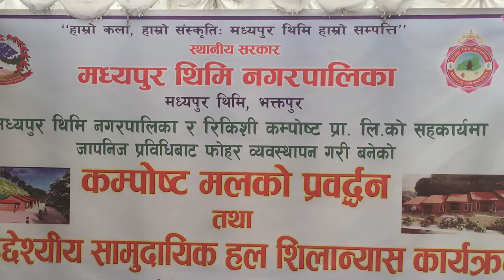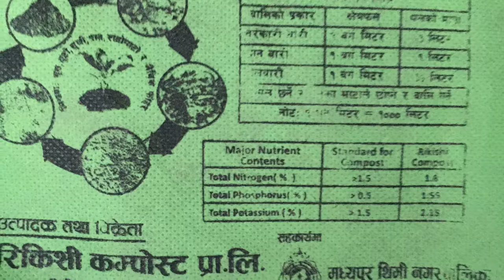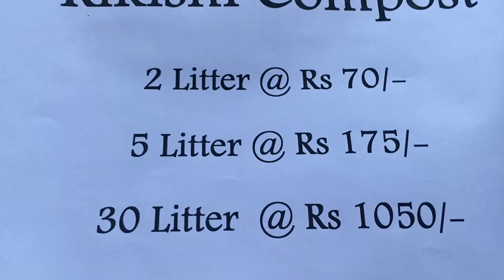मोहोर#city waste organic compost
काठमाडौंस्थित रिकीशी कम्पनीले मध्यपुर थिमी नगरपालिकाको सहयोगमा स्थानीय वडा नम्बर ४ का बासिन्दाका घरबाट दैनिक फोहोर संकलन गरी जापानी प्रविधीबाट अर्गानिक मल उत्पादन गरेको छ । उक्त मल ८ कार्तिक २०७६ अथवा २५ अक्टोबर सन् २०१९ मा आयोजित एक समारोहमा सार्वजनिक गरियो । समारोहमा प्रदेश नम्बर ३ का सभामूख तथा कृषि मन्त्रीलगायतको उपस्थिती थियो ।